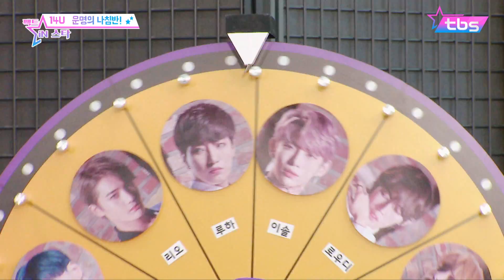외국인의 차인표 분노연기 따라잡기 14U 운명의 나침반 - 팩트iN스타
매주 토요일 저녁 8시 30분 tbs TV  본방송